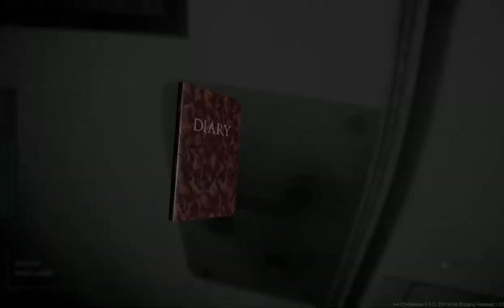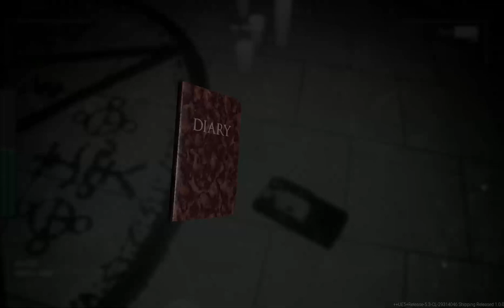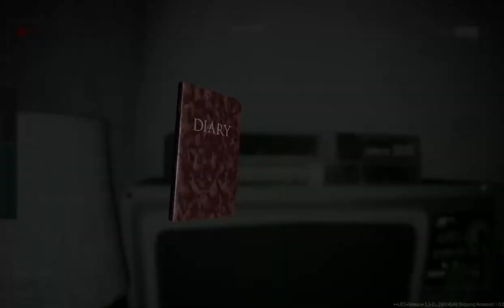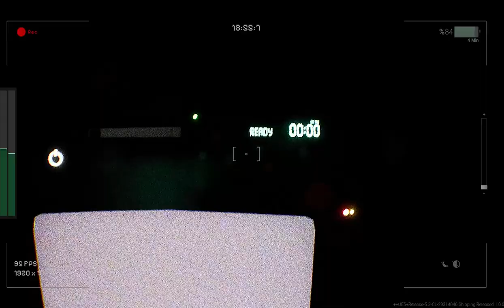No where near | Full Game | Horror game 2024 (No Commentary)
As a skeptical video blogger, you will travel to France to one of the most cursed places - the abandoned Lagarde psychiatric hospital.
Will you be able to capture something.
 or someone.
The year is 1824. The Lagarde Psychiatric Hospital in France was famous not only for its brutal methods of "treatment" but also for its sinister legacy.
Patients were subjected to inhuman torture: electrocution, drowning, isolation in dark rooms.
 Many were not destined to survive.
Those who survived reported strange voices, mysterious figures, and a sense of the constant presence of something unearthly.
 Finally, the building was closed.
 But the vacant building quickly began to attract evil forces, Satanists and adrenaline seekers.